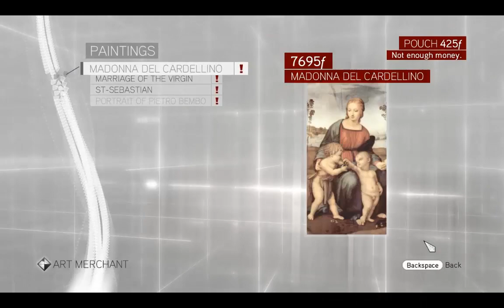Let's Play Assassin's Creed Brotherhood Walkthrough Part 5